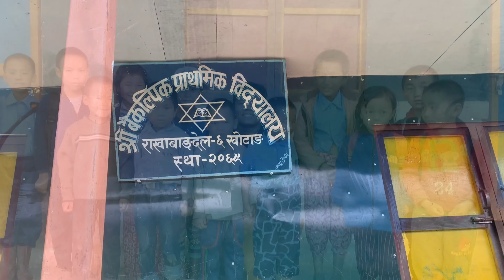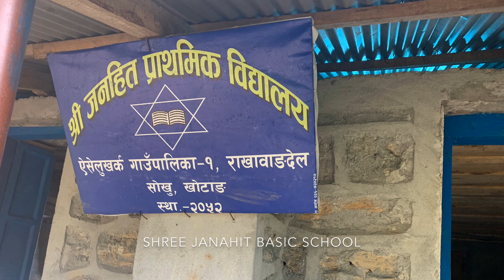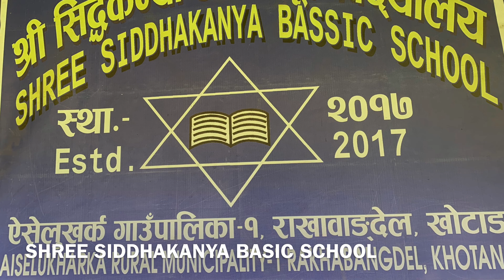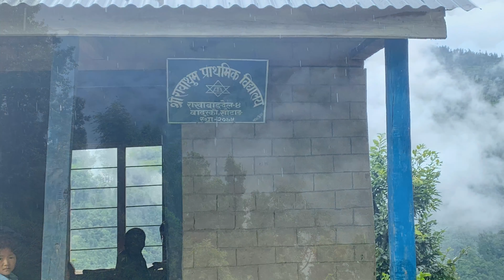Field Visit 2019 - Schools in Rakha Bangdel!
Here is a short slide show video prepared by Dipesh Gurung, our Quality Education Program Coordinator during his first field visit to 8 community Schools of Rakha in Khotang district from 12 to 19 September, 2019. He prepared this video to present in staff summit through the photographs he captured during the visit. Let's take a tour of the schools and the villages through Dipesh's lens.

From now on, we will also be working for the improvement of quality education in community schools in Nepal and Dipesh is leading the initiative.

Visit dZi.org to learn more about our work in Nepal.